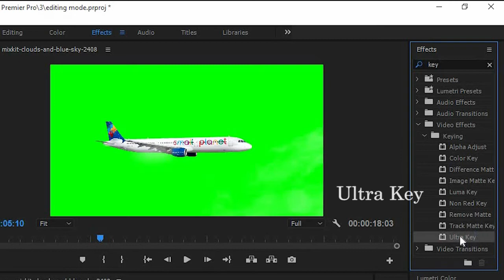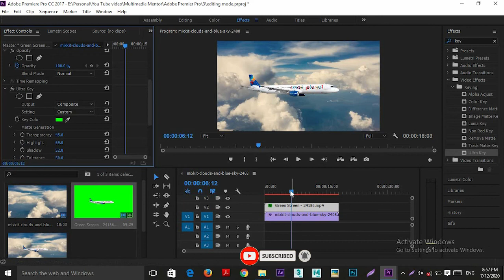Green Screen Effect in Adobe Premiere Pro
How to remove green screen and background video in adobe premiere pro. Very simple way to explained in this video help to understand easily.

My self vishal kumar. I am an experienced graphics designer and animator. I am individual creator trying to teach all the concept related graphics and animation. I am using maximum software of adobe and auto desk. In adobe, I am using Photoshop, illustrator, Animate cc, premier pro and after effect. In auto desk, i am using 3ds max and maya. Keep touch with us for learning all these software. Thank you.